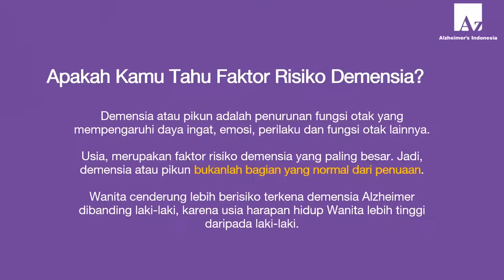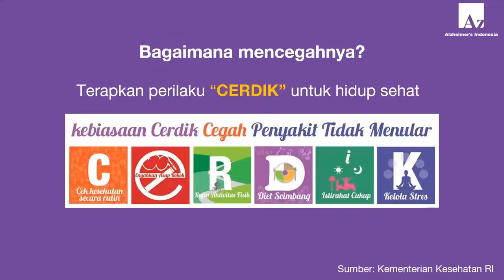Kenali 12 Faktor Risiko Demensia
Kenali 12 Faktor Risiko Demensia (adaptasi dari Alzheimer's Disease International)